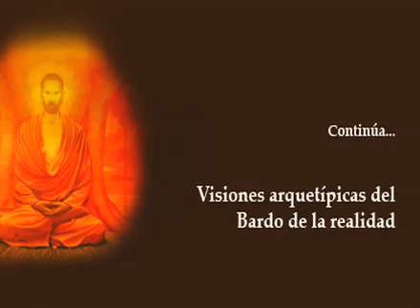Bardo del momento de la muerte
Este el el cuarto bardo que se especifica en el Libro Tibetano de los Muertos que es bardo que toma lugar cuando estamos muriendo y antes de que ocurran las visiones arquetípicas que toman lugar cuando hay el completo desceso.